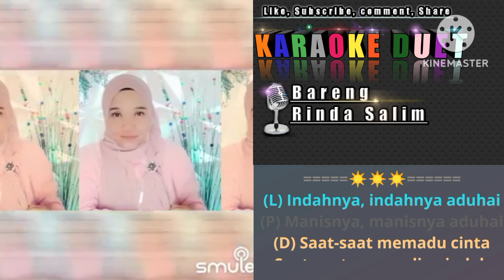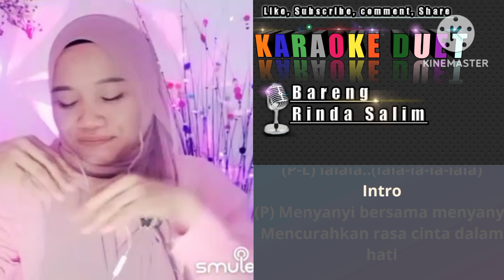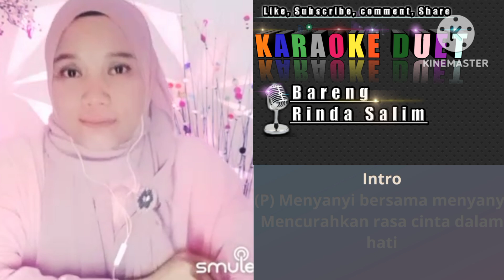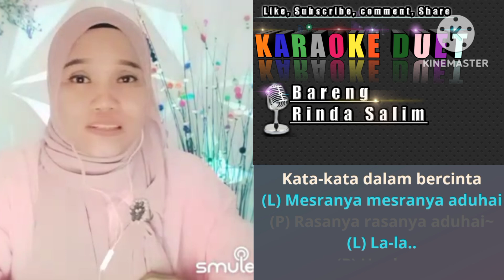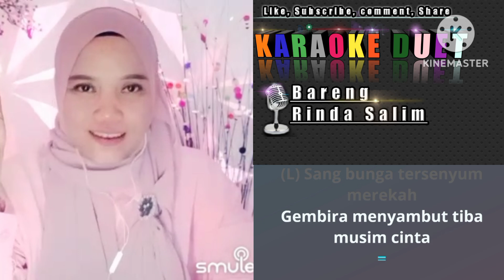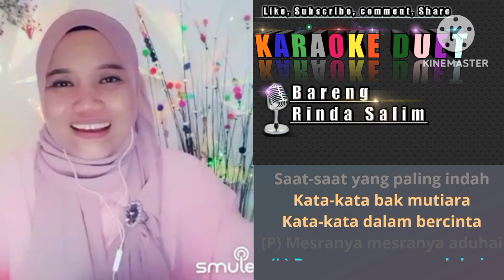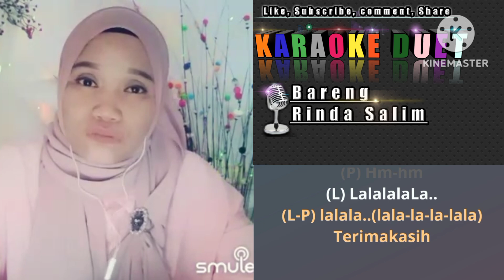Aduhai | Karaoke duet tanpa vokal cowok